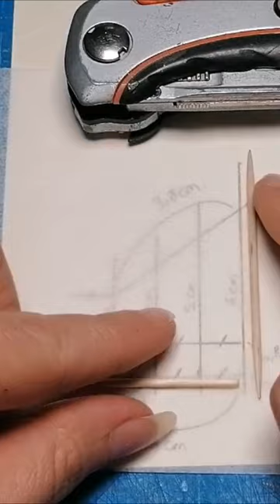Diorama cimetière partie 2 le portail